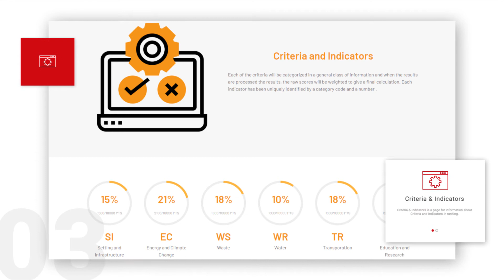CMM KMUTT - การพัฒนาเว็บไซต์เพื่อให้ข้อมูลและประเมินผลการจัดอันดับมหาวิทยาลัยสีเขียวในประเทศไทย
นายอนุวัฒน์ เม้าศรี
นางสาวไพรจิตร สายสงวนวงศ์

ผศ.สุริยงค์ เลิศกุลวาณิชย์